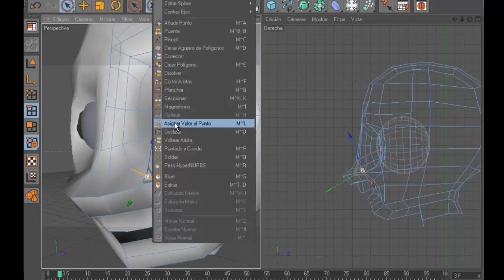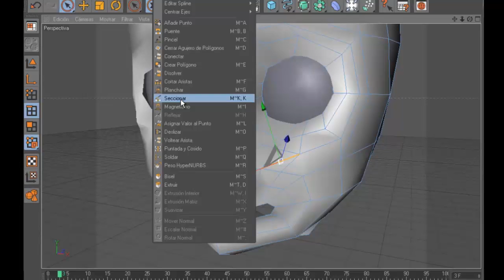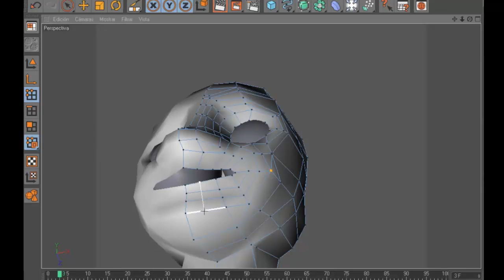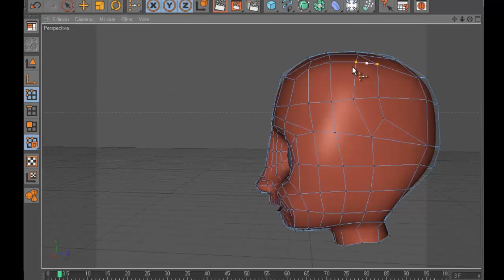Tutorial Cinema 4D - Modelado Personaje (Cabeza) # 1-2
Segunda parte en el modelado de un personaje en cinema 4d, se modela la nariz y terminado de la maya de la cabeza.